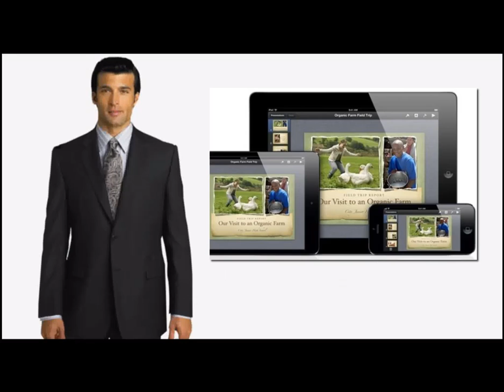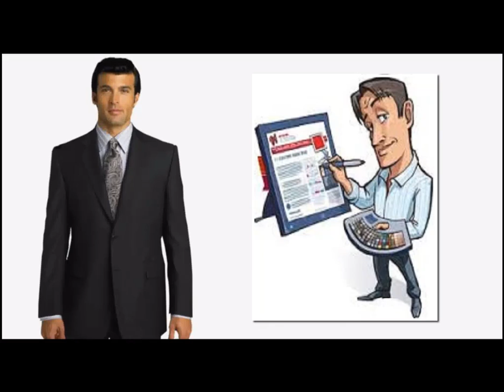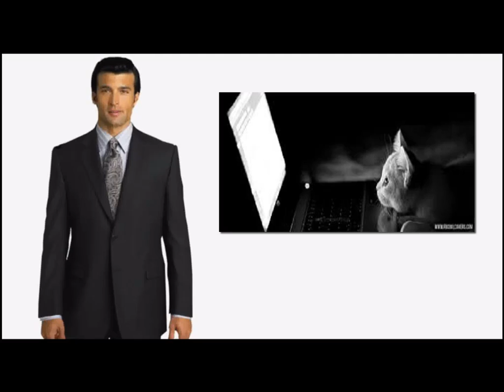Local Business Marketing Resources | Leverage Marketing Resources West Palm Beach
Local Business Marketing Resources | Leverage Marketing Resources West Palm Beach, FL 33401

Leverage Marketing | Provides Online Marketing Resources for Local Business Owners.

Today’s local business owners are struggling to increase business to get more customers and get more sales for the business.

Advertisers take no responsibilities when their service doesn’t get more customers or effectively get more sales than the cost of advertising.

A positive R.O.I (Return On Investment) is usually very little.

Most of the time the small business Owner barely breaks even.

Fact is that for a small business, there is very little good Online Marketing Resources for Local Business Owners to do local business marketing.

Most marketing agencies that claim to know business marketing do not have strategies, blueprints or formulas when they talk to you about marketing your business and most of them do not provide business owners with any Online Marketing Resources.

Their techniques are usually limited to whatever they are selling let alone really being much of any marketing help for a local business to get found online.

And for a local business to get found online, business owners need a guide, they need help, they need resources they can trust.

There is a formula, a strategy or a blueprint for marketing a business online if the business is to be successful and profitable online.

For owners of a small business, online marketing can be scary because local business owners are in unfamiliar territory with how to effectively accomplish small business marketing tasks.

Getting found online is really not so hard and neither is beating out the competition on the Google, Bing and Yahoo search engines.

Also for small business marketing, promoting on You Tube or using social media like facebook, twitter, linkedin and pinterest to name a few, is a great way of gaining exposure for the local business owner and getting found online.

But small business owners need to know what to do and how to do it when they’re marketing online.

When you visit the Leverage Marketing Blog Today!

You will find that Leverage Marketing | Provides Online Marketing Resources for Local Business Owners and that it is full of local business free marketing tips.

The local business marketing blog was designed to help the brick & mortar local business owner of any small business with the Online Marketing Resources needed to get found online.

The Leverage Marketing Blog was also designed with the local small business owner in mind so the business owner could easily learn how to market their business online to get more customers and make more sales.

So we at Leverage Marketing have provided local business owners with a very important online marketing video that is a MUST WATCH! For every small business owner whether or not you’re currently marketing your business online.

Leverage Marketing Blog has marketing tutorials & tips, marketing training courses, marketing tools & automation software for repetitive marketing tasks.

We cover keywordresearch domains hosting wordpress websiteindexing searchengineoptimization websitemonetization websiteadvertising socialmedia s

Replay This Video...
Online Marketing Resources for Local Business Owners | Leverage Marketing West Palm Beach, FL 33401 YouTube Video

West Palm Beach, Florida 33401
Learn More About Online Marketing From
Wikipedia

You can Visit us any time, We’d be glad to hear from you!

Yes, we even have a website on facebook, which is something almost no one else even knows how to do and... It’s cheaper to have setup than any other full function website on the internet.

Or connect with Mark on Facebook and send a private message.

and… we’ll see you on the inside.

Online Marketing Resources for Local Business Owners | Leverage Marketing West Palm Beach, FL 33401